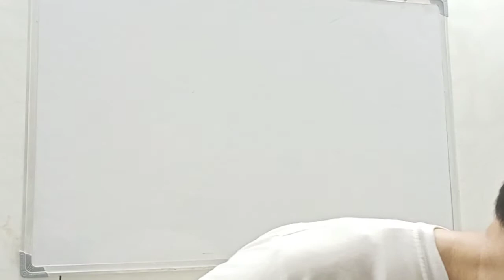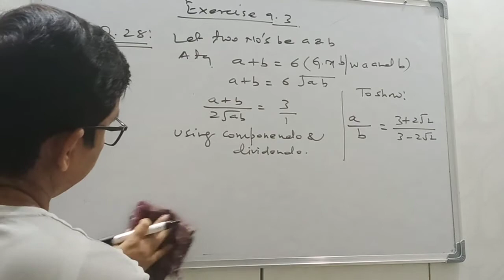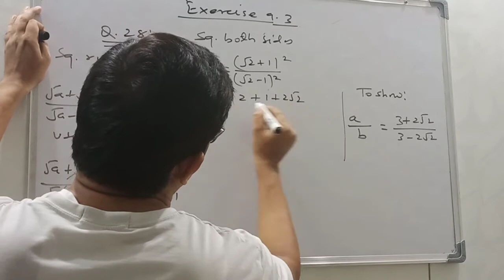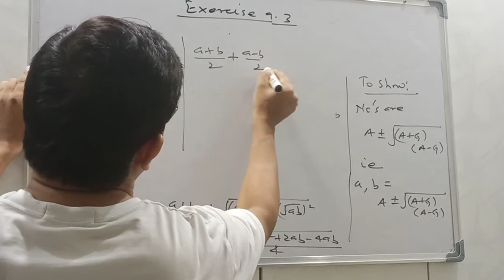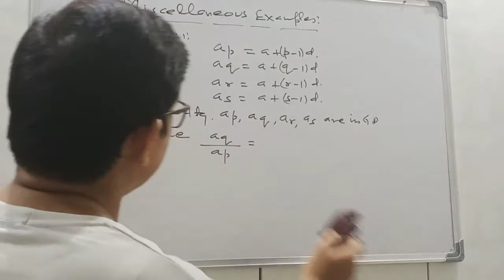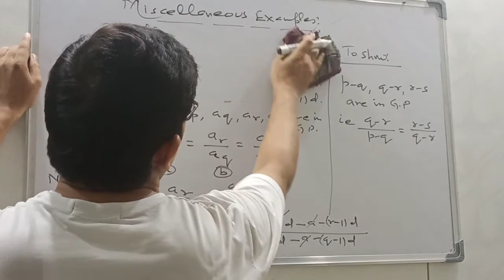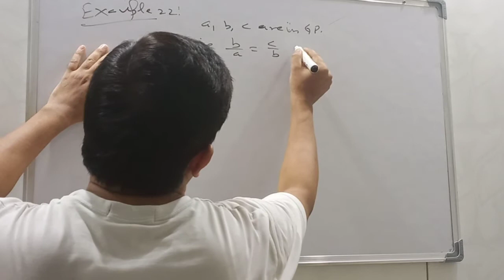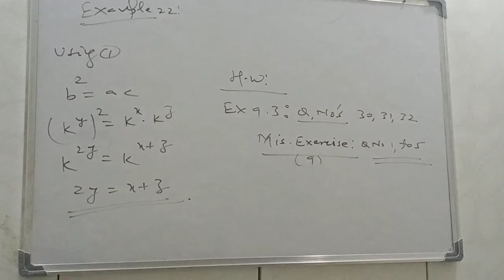XI Maths/ Chap 9/Sequence & Series/lecture 8/by D.S.Rawat